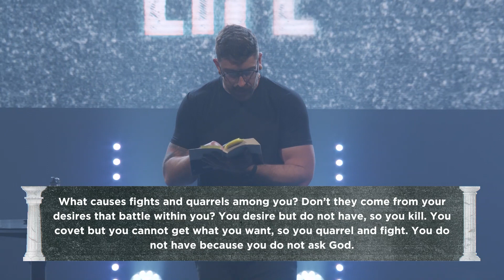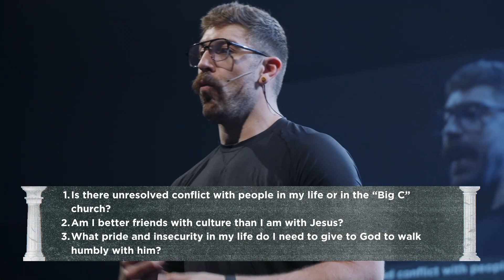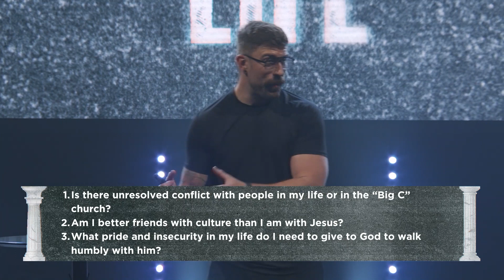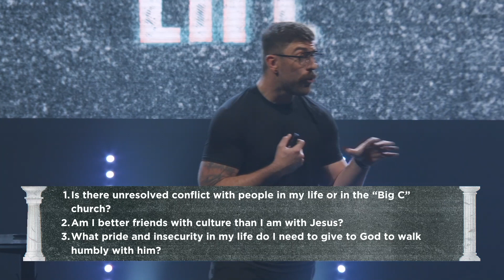Why Can't We Be Friends? (James 4) | Jeff Kiers